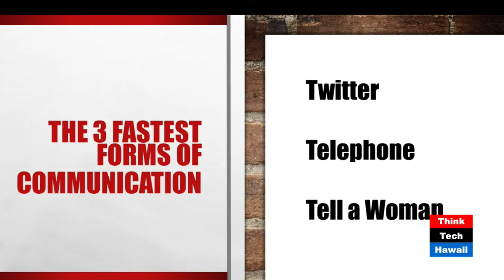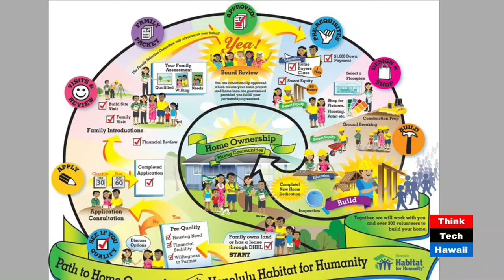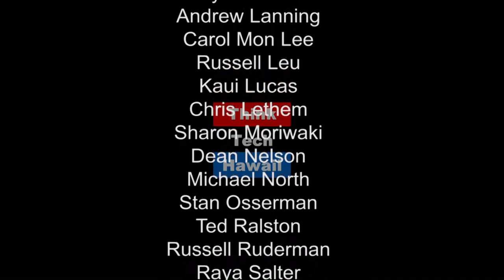Fascinating Career in Communications with Kayla Rosenfeld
Kayla Rosenfeld is the Founder and CEO of Wild Rose Communications. She joins Gordon Bruce and Andrew Lanning on Hibachi Talk to discuss the benefits of a fascinating career in communications.